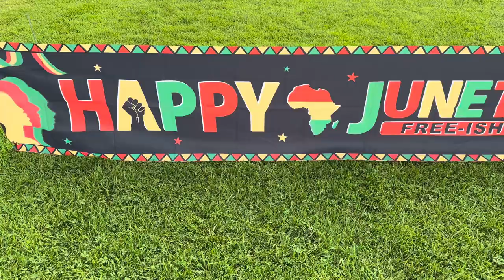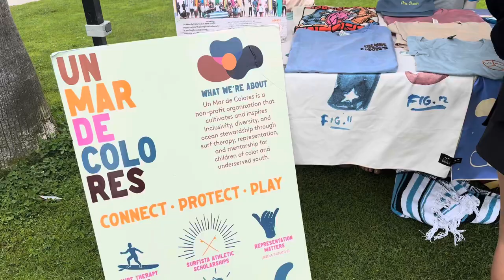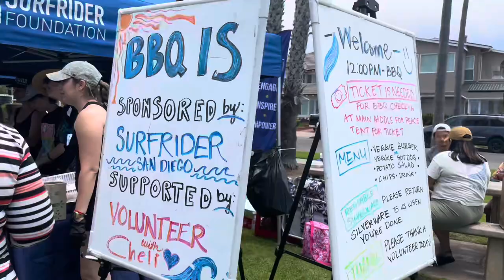Teaching Yoga & First Time Surfing @ Paddle For Peace’s Juneteenth Event | San Diego, CA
Peace beautiful beings!! ✨
I had the honor of teaching for this year’s Juneteenth event hosted by nonprofit Paddle For Peace. 🌊
It was an amazing experience and I’m grateful to be able to share it with you all! See you next year!